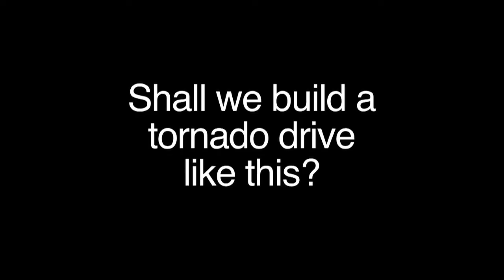Trying to make a vortex. Part 2 (2009-04-29)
Let's make a little tornado. OK, but how does it work? The goal is to build a powerful vortex tube in open air (not in a box -that's easy). This 2nd try, we got lots of little tornadoes (up to 50 cm), but they lasted for only a fraction of a second.